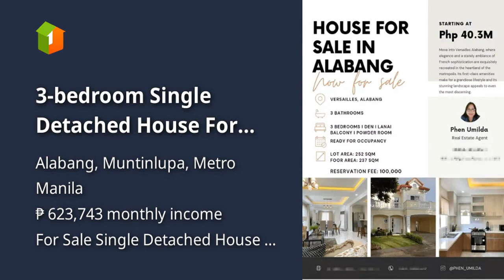3-bedroom Single Detached House For Sale in Alabang Muntinlupa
3-bedroom Single Detached House For Sale in Alabang Muntinlupa
Price: ₱ 40,226,000
House Type: Single Detached House
Number of Bedrooms: 3
Number of Bathrooms: 3
House Floor Area in sqm: 237 sqm.
Lot Area in sqm: 252 sqm.
Number of Floors: 2
Number of Car Parking Spaces: 4